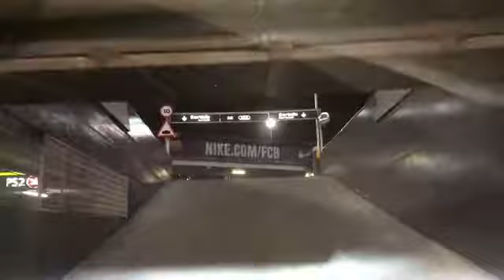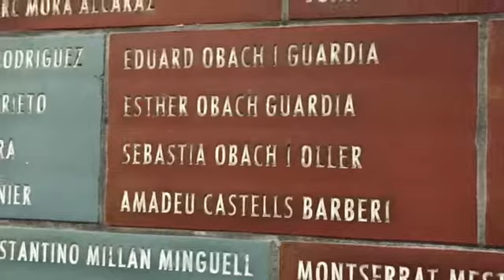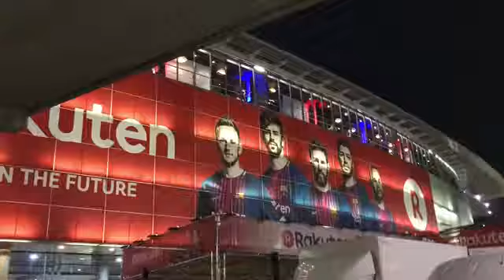Nonton Pertandingan Barcelona di Stadion Camp Nou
copyright video by Jenni Sirait